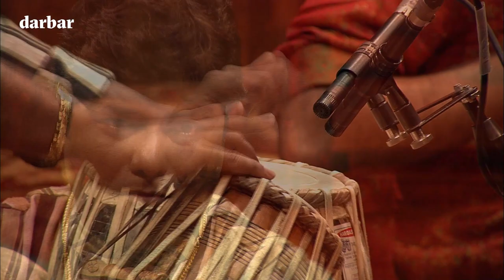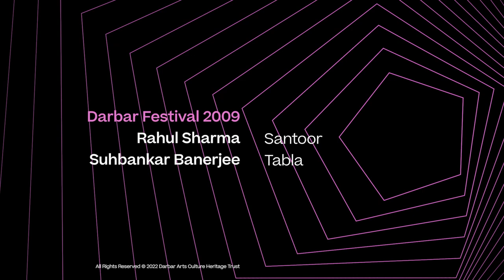Bhoopal Todi | Rahul Sharma & Pandit Subhankar Banerjee | Santoor and Tabla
Rahul Sharma performs Raag Bhoopal Todi, a morning melody.
In this video, he is accompanied by Pandit Subhankar Banerjee (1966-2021), a tabla phenomenon whom the world lost too soon to COVID.

More about the music:
Raag Bhoopal Todi is a derivative of the Bhairavi family. However, its distinctive Todi-like characteristics especially in the upper octave gives it the suffix of Todi. It is akin to the Carnatic raga Bhoopalam anduses komal Re, Ga and Dha. It omits Ma from the scale and has an ascent and descent like the Hindustani raga Bhopali with the exception that Re, Ga and Dha are all komal. Interestingly, the scale has been named ‘Bhoopal Todi’.

Musicians
Rahul Sharma (santoor)
Pandit Subhankar Banerjee (tabla)